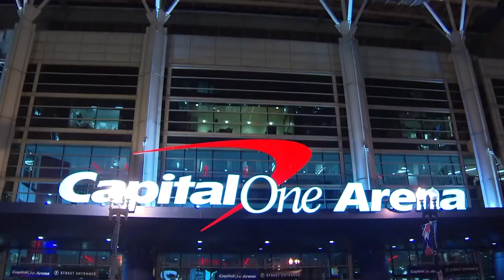Pittsburgh Penguins vs Washington Capitals Dec 19, 2018 HIGHLIGHTS HD